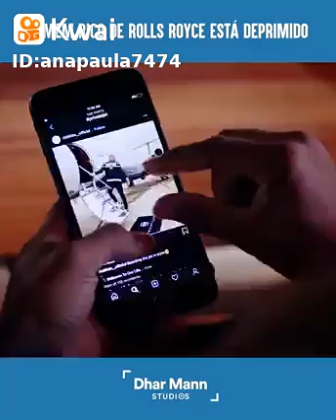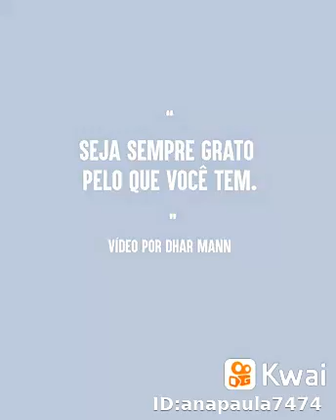valorize o que você tem .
Vídeo da Internet